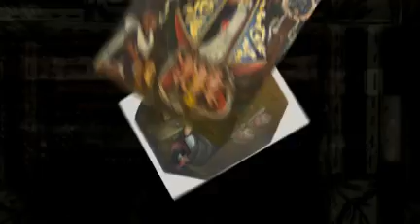Retablos: The Art of Faith